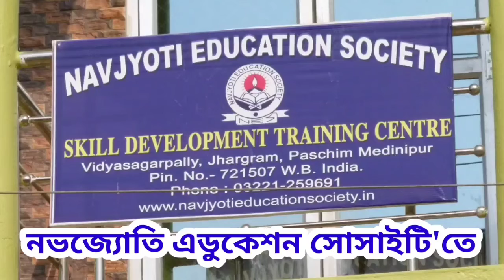বিজয়া সম্মেলন অনুষ্টানে যোগদিলেন মুখ্যমন্ত্রী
বিজয়া সম্মেলন অনুষ্টানে যোগ দিলেন মুখ্যমন্ত্রী